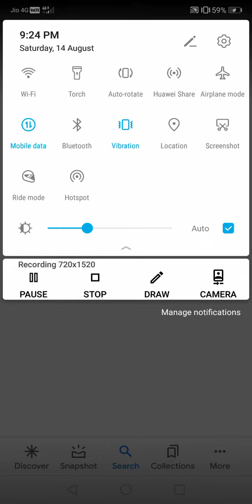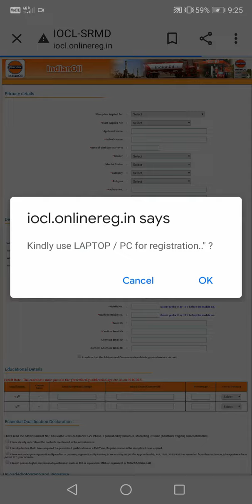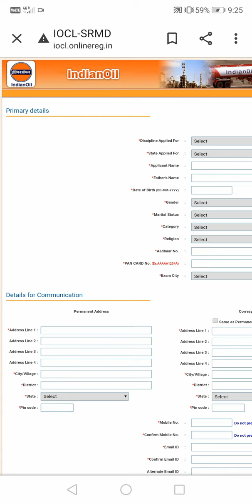अपेरिंतिक्सी का जोब#indian oil apprentice job south zone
Apprentice Jobs: इंडियन ऑयल में अप्रेंटिस के पदों पर निकली बंपर भर्ती, अप्लाई @iocl.com(time limited)